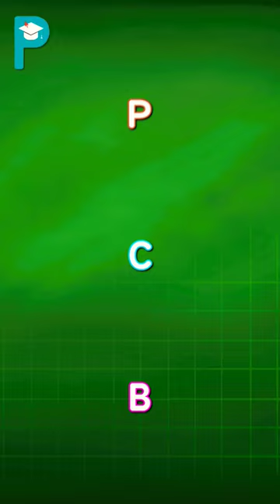🤩Phyiscs💡Chemistry⚗️Biology🧬PrepMed® Youtube Bijoy Batch For NEET 2024,2025🤩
Visit us - prepmed.in
Address:2nd, 4th & 5th FLOOR, 19, Kenderdine Ln, Bowbazar, Kolkata, West Bengal 700012